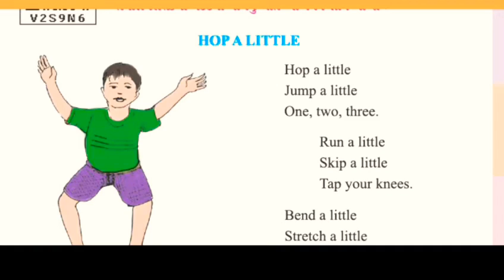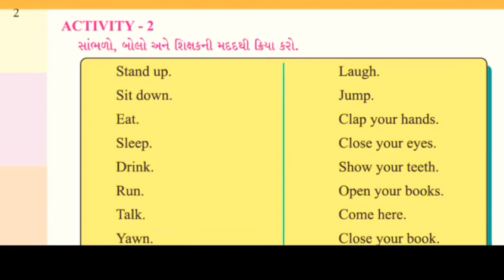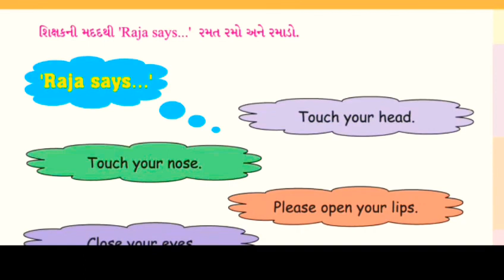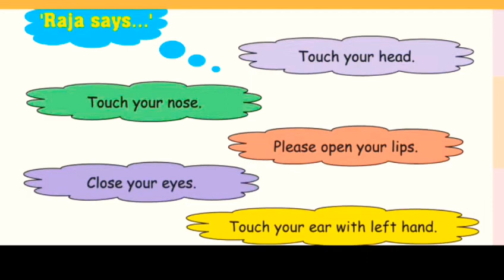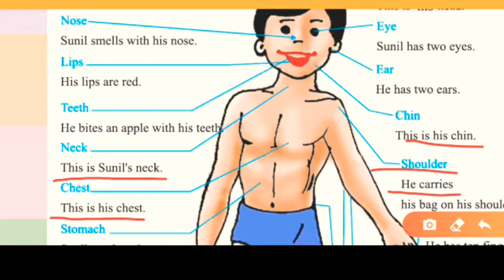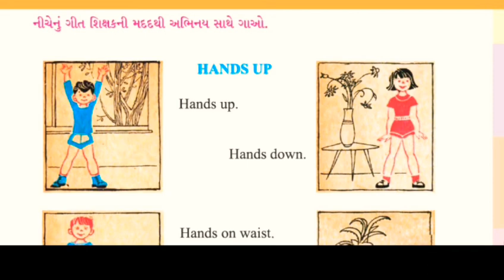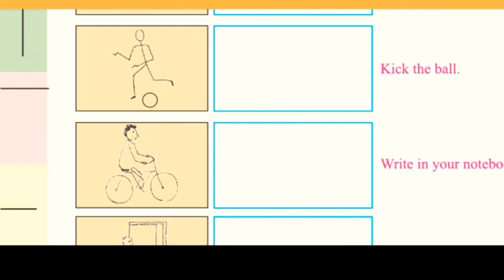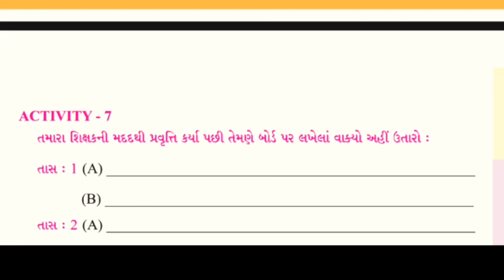Gets up and Dance GCERT NCERT English STD 4 Gets up and Dance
🌈ધન્યવાદ🎨